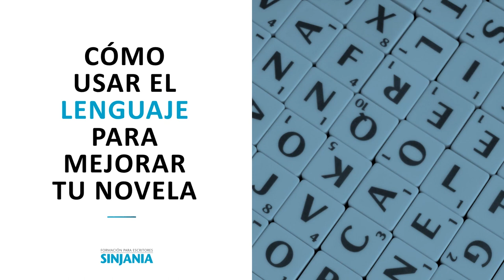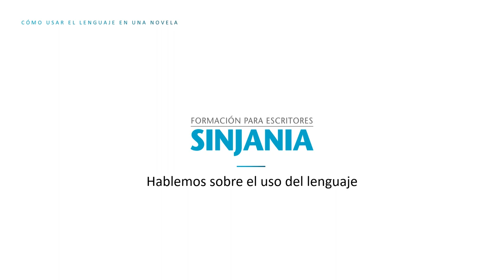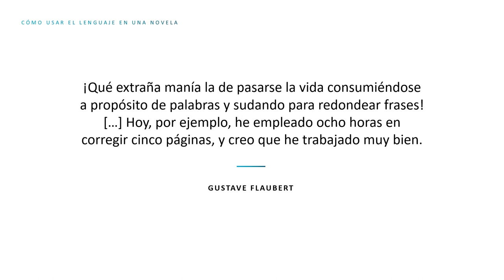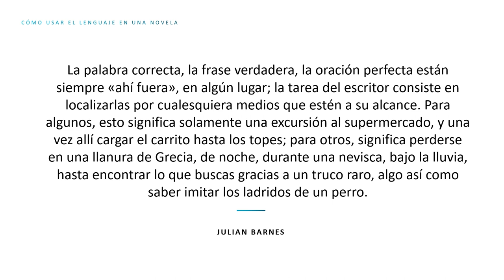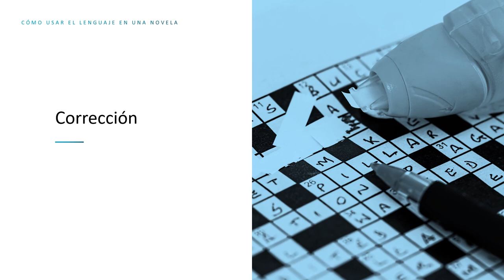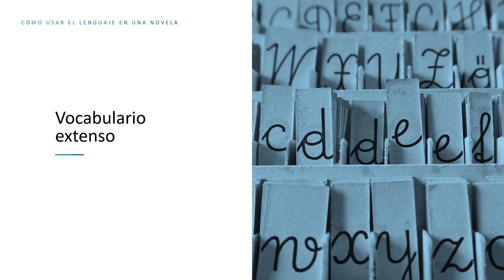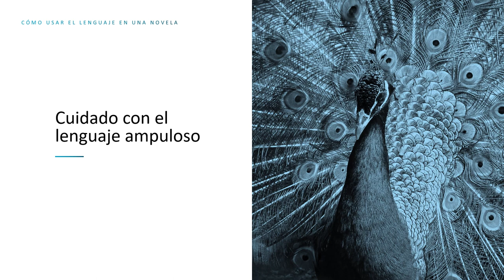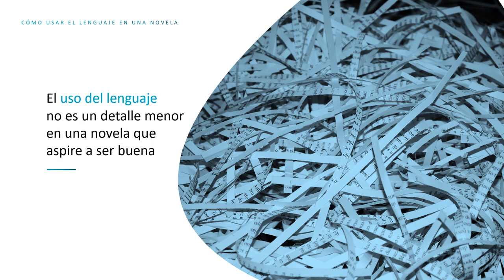ESCRIBIR UNA NOVELA: Cómo usar el LENGUAJE para MEJORAR tu novela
¿Sabes cómo puedes usar el lenguaje para mejorar tu novela y convertirla en una obra que el lector recuerde siempre? En el vídeo te contamos el secreto.